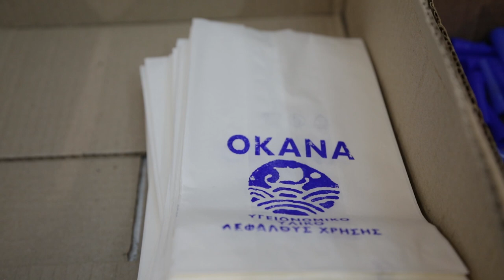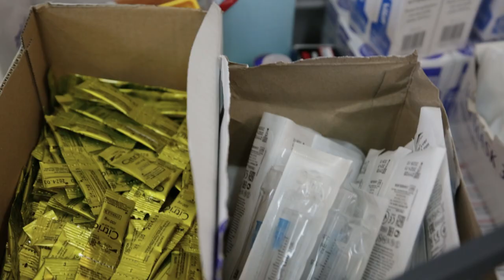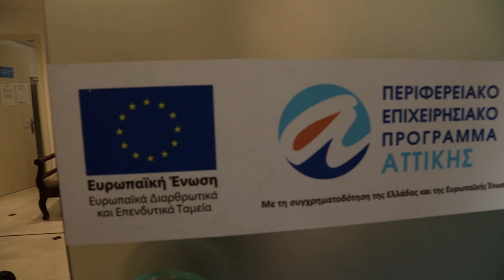A Visit to the Drug Consumption Room in Athens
At the international meeting of the Corelation European Harm Reduction Network, participants had a chance to visit the Drug Consumption room of OKANA, the largest service provider in Greece. The Drug consumption room started as a pilot project back in 2011, to reduce needle sharing and infections, to end overdoses and to reduce public nuisance caused  by the open drug scenes in Athens. The room could only operate for 9 months as a pilot project, before the prosecutor shut it down. Athenians had to wait ten years, to be able to finally open it again.